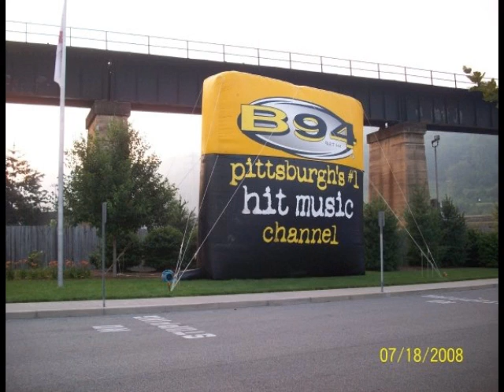Temptation Floatation Experience Part 2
The Second Part of my Temptation Floatation Experience I had over the summer and before I got lazy and never put the videos together.